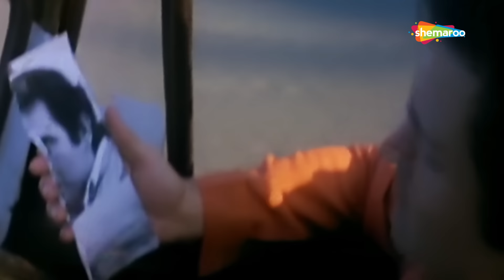Ek Baat Hai Hum Se Kahi Nahi Jaye | Zamana (1985) | Rajesh Khanna | Poonam Dhillon | Romantic Song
Song: Ek Baat Hai Hum Se Kahi Nahi Jaye
Movie: Zamana (1985)
Starcast: Rajesh Khanna,  Poonam Dhillon
Singers: Kishore Kumar, Asha Bhonsle
Music Director:  Usha Khanna
Lyricist: Majrooh Sultanpuri